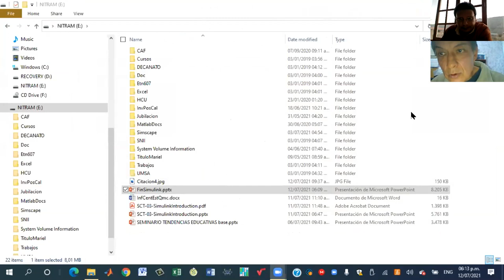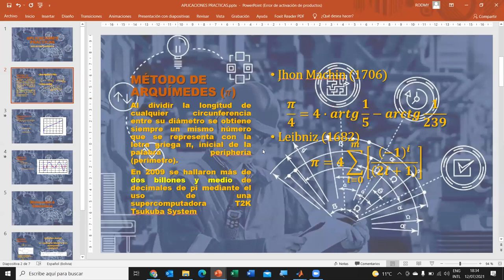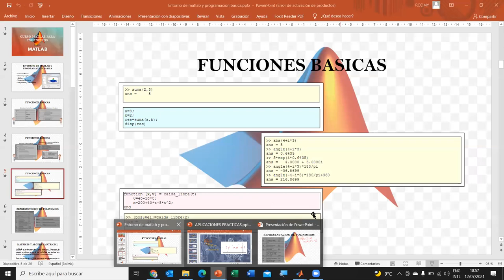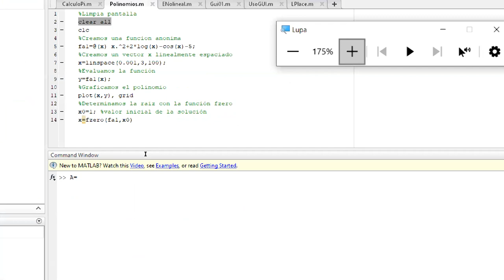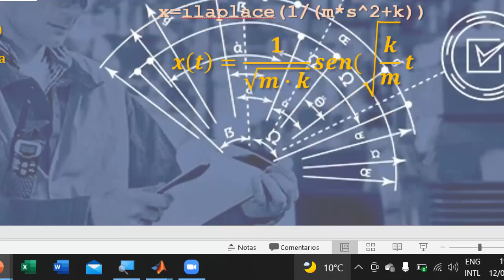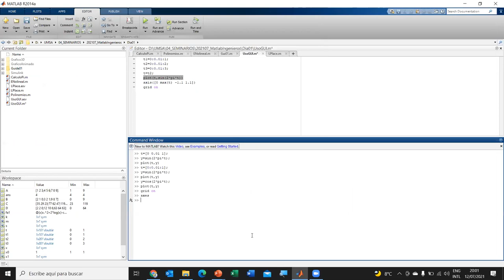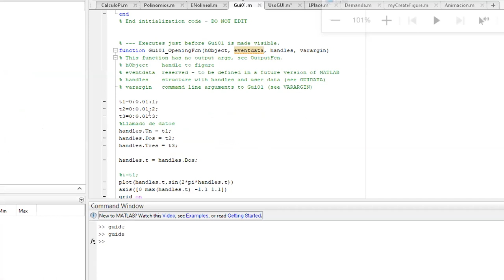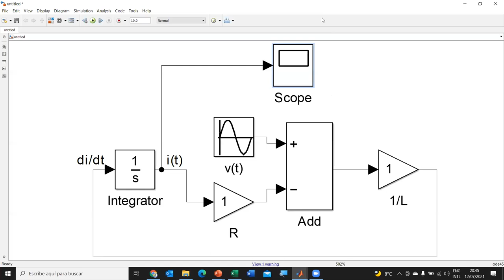Curso de Matlab Clase 1 Matlab para ingenieros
Matlab para ingenieros